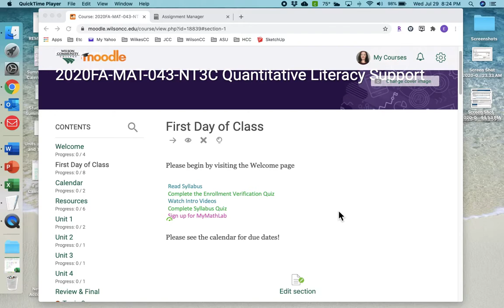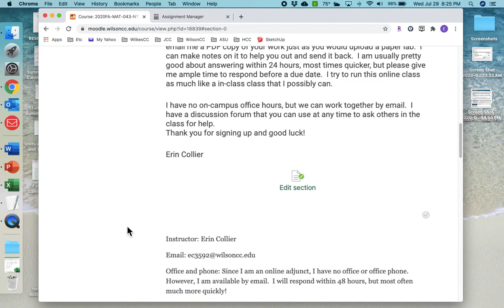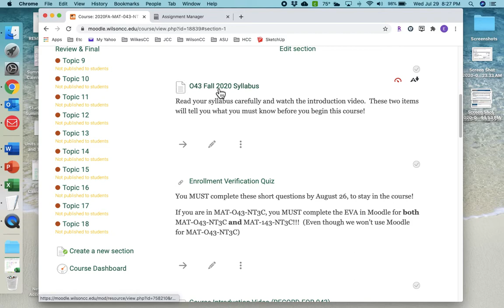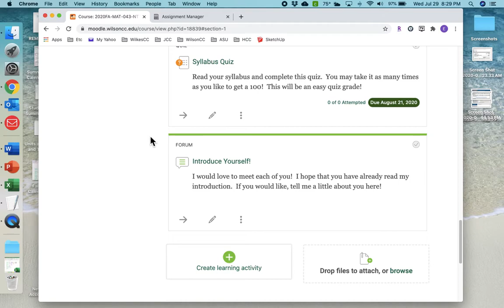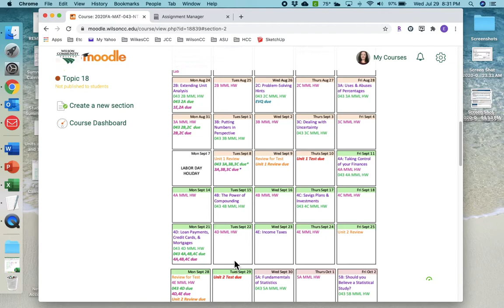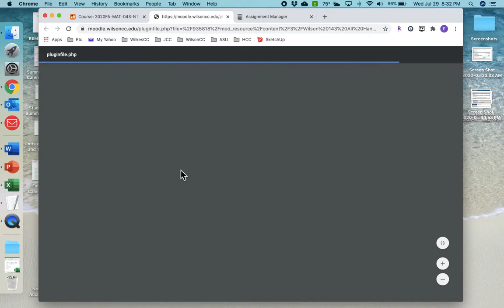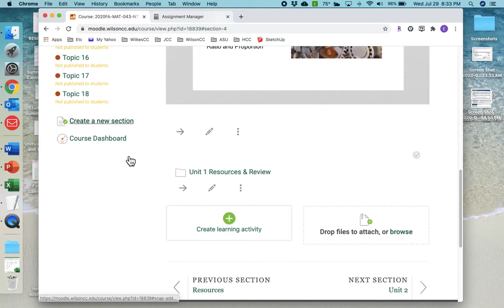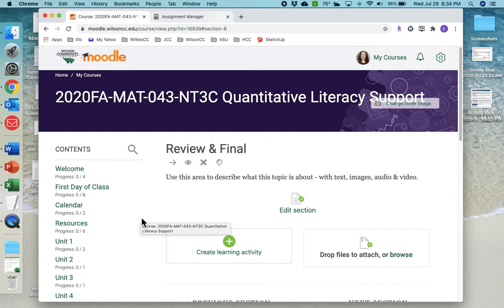Wilson 043 Intro Video